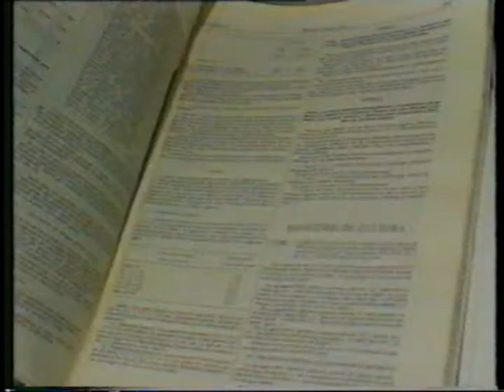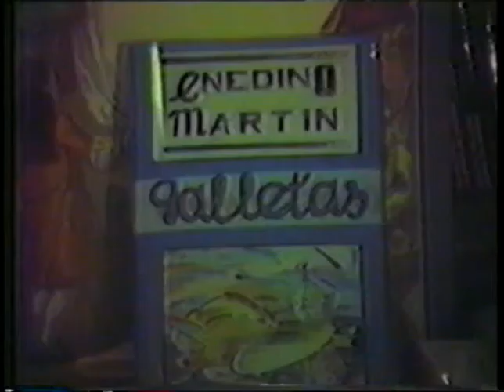Santiago Lorenzo - Bru (1989) - parte1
Graves proplemas sociales